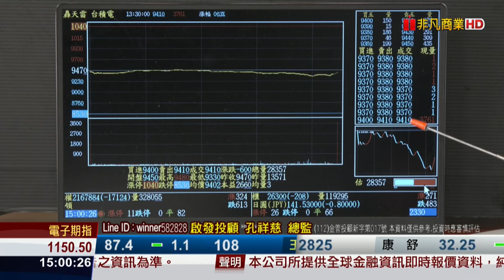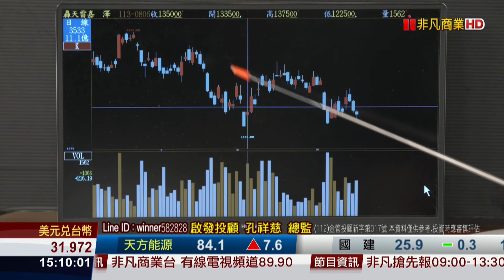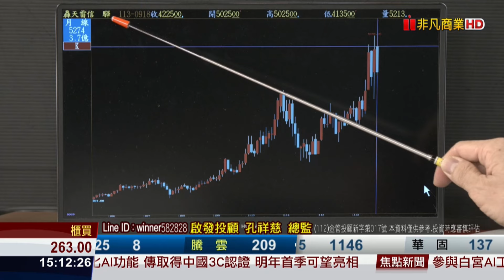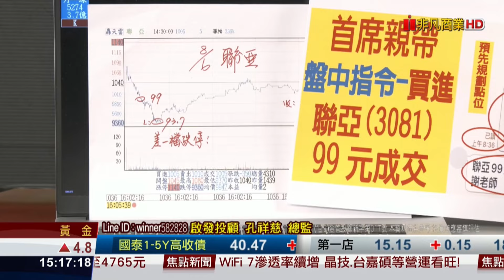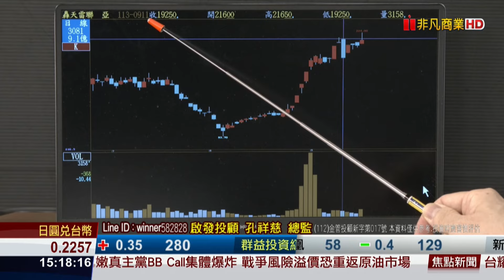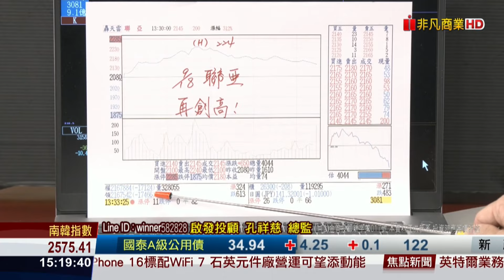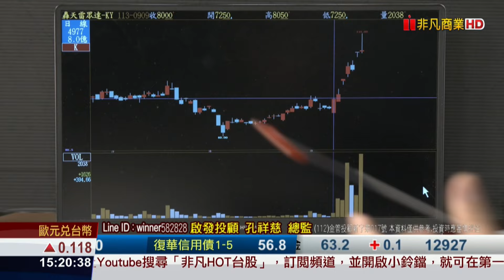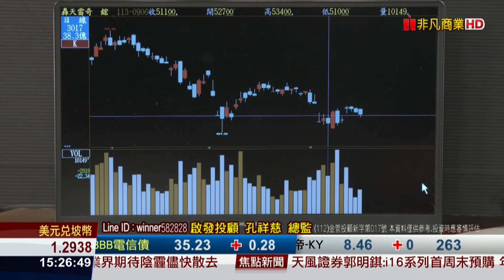20240918股市聖手#孔祥慈